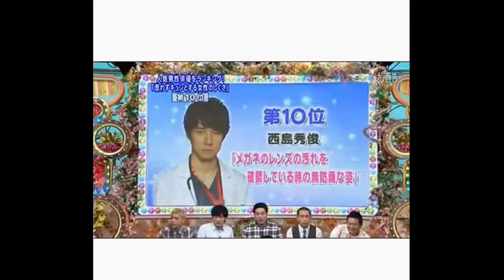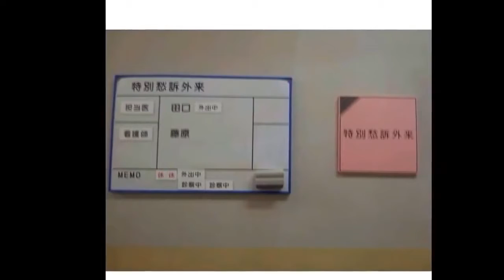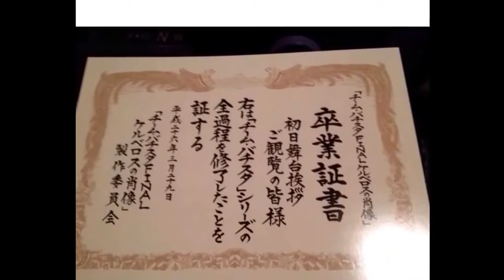【白色榮光】全套 照片集| 配樂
【白色榮光最終章:地獄犬肖像】

   － 改編自日本狂銷 2800萬冊 系列小說& 同名「高收視日劇」
   － 醫師作家「海堂尊」是日本當今醫療小說第一把交椅！
   － 2006年第4屆「這個推理小說真了不起」大獎第一名（獎金高達1200萬日幣）

　－ 《白色榮光1：巴提斯塔的榮光》單集最高 平均收視率 23.5 %（關西）

　－ 《白色榮光2：紅將軍的凱旋》最終回 亦拿下 19.2% （關西）的高收視率

　－ 第1季至第4季，皆連續榮獲日本「公信榜」《ORICON STYLE》人氣排名冠軍/亞軍

　【卡司】

　－ 雙主演 仲村亨 & 伊藤淳史
　－ 西島秀俊、栗山千明、桐谷美玲、松坂桃李、生瀨勝久、加藤愛、木下隆行、戶次重幸